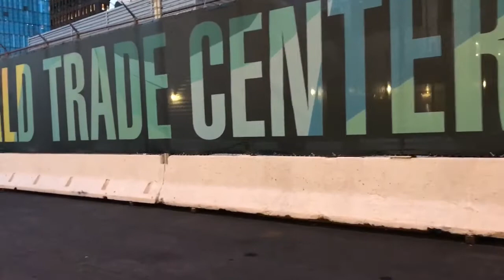9/11 in New York. Memorial plaza and Tribute of Light